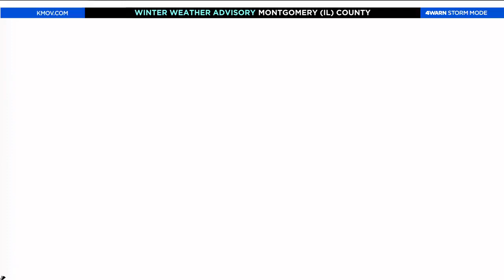North County Co-op police officer talks about being intentionally run over by suspect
Sergeant Lynn Woodard said he doesn’t remember being hit, just how bad it hurt. He was released from the hospital Tuesday night and is at home recovering. Dennis Vehlewald, 22, of Truesdale, Mo. is charged with first-degree assault, armed criminal action and resisting arrest.